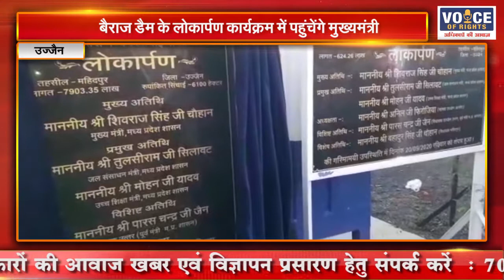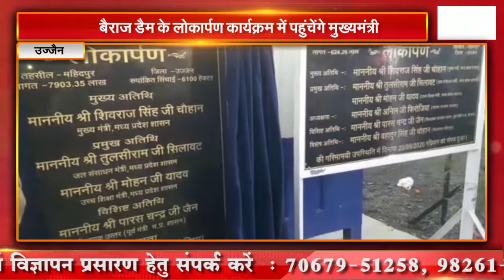उज्जैन: बैराज डैम के लोकार्पण कार्यक्रम में पहुंचेंगे मुख्यमंत्री